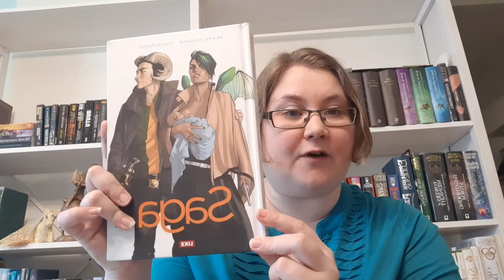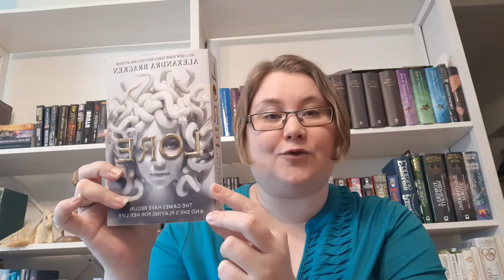Olympics Readathon / June TBR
This is my June TBR and the TBR for Olympics Readathon

The Readathon Prompts & Books Mentioned:

Dionysos: Read a book with a red or white cover (The Game of Kings by Dorothy Dunnett, Lymond series book 1, historical fiction)

Afrodite: Read a book with a beautiful cover (Ascension by Jacqueline Koyanagi, sci fi)

Apollo: Read a book in non-traditional format, like verse, comic, novella, short story collection etc. (Saga comic by Brian Vaughn & Fiona Staples, sci fi)

Ares: Read a Military SFF book or book with soldiers and battles (Lore by Alexandra Bracken, urban fantasy)

Artemis: Read a book with moon or night on the cover or the title (Amari and the Night Brothers by B.B. Allston, MG fantasy)

Athena: Read a book with political intrigue (Cast in Conflict by Michelle Sagara, Elantra Chronicles book 16, fantasy)

Eos: Read the first book in a series or a duology (Dread Nation by Justina Ireland, alt history fantasy with zombies)

Nyx: Read the last book in a series or a duology (Deathless Divide by Justina Ireland alt history fantasy with zombies)

Demeter: Read a book with food on cover (Well Met by Jen DeLuca, romance)

Hades: Read a book with the undead or ghost theme (Iron and Velvet by Alexis Hall, Kate Kane Investigations book 1, urban fantasy)

Hephaestus: Read a book with fire on the cover or the title (Smoke and Summons by Charlie N. Holmberg, urban fantasy)

Hera: Read a book with a queendom or matriarchy (The Queen of Kings by Maria Dahvana Headley, the MC is vampire Cleopatra!!!)

Poseidon: Read a book with water (sea, lake, river etc.) (Questland by Carrie Vaughn, sci fi)

Hestia: Read a book with a found family trope (The Million Dollar Demon by Kim Harrison, the Hollows series book 15, urban fantasy)

Hermes: Read a book involving travel, vacation or a quest (Lightning Struck Heart by TJ Klune, Tales of Verania book 1, fantasy)

Zeus: Read a book with kingdom or patriarchy (The Hidden Oracle by Rick Riordan, YA urban fantasy)